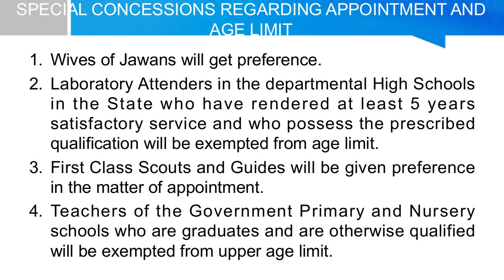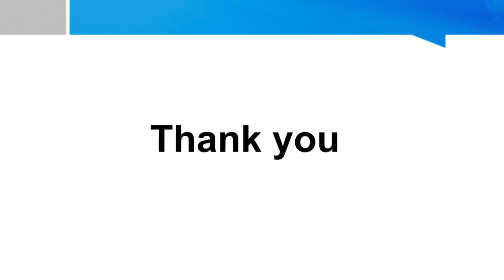Kerala PSC Notification Music Teacher (High School) CATEGORY NO: 391/2020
Kerala PSC Notification Music Teacher (High School)